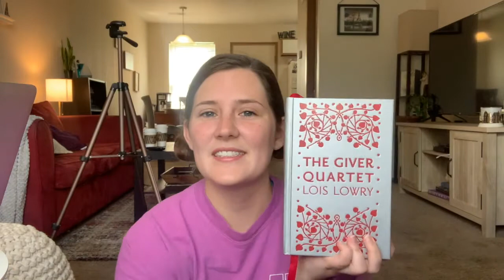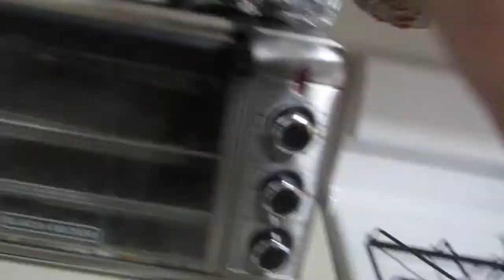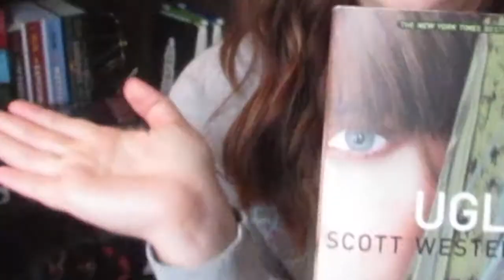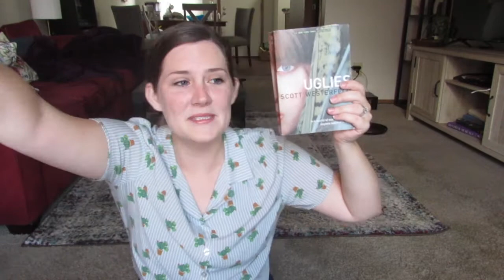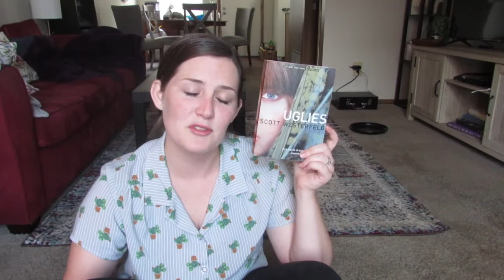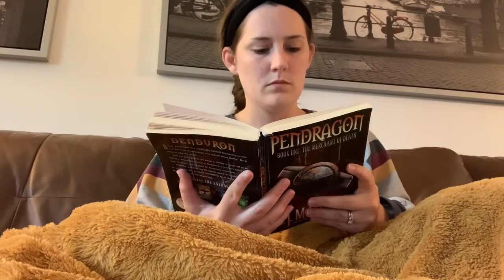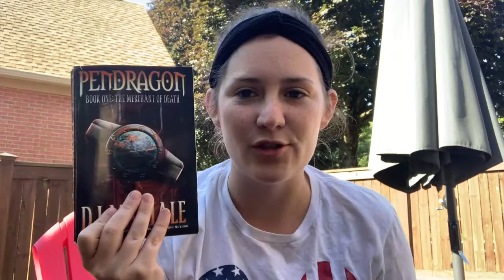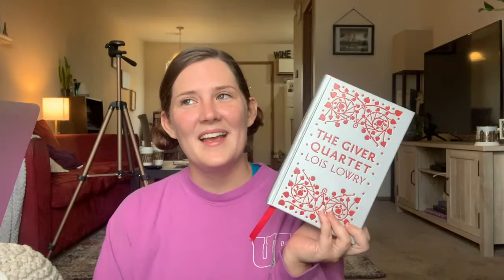READING YA FAVORITES PT. 2 | Reading Vlog | Abby'sBookishLife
I'm back with regularly scheduled content! Please enjoy this second round of re-reading the first of some of my favorite YA series. In this video, I read Uglies, The Merchant of Death (Pendragon), and The Giver.